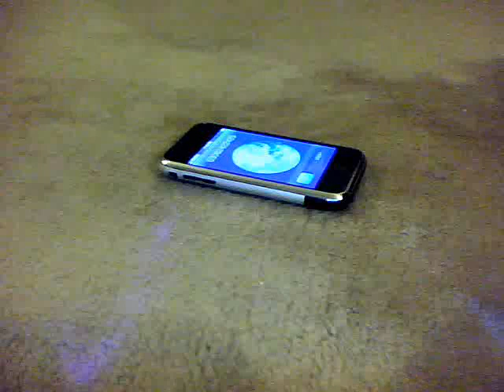Beep! Beep! Music Video! Our first Song!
Our first single! Remember we're only children!!! So dont judge us too harsh!